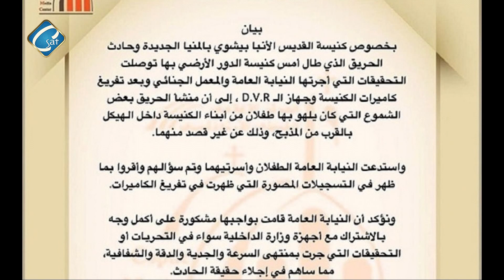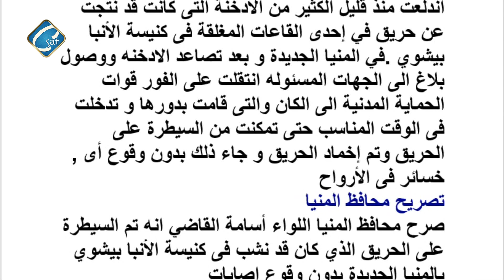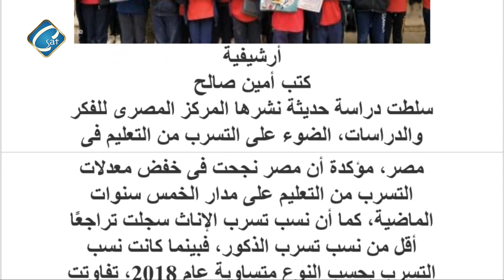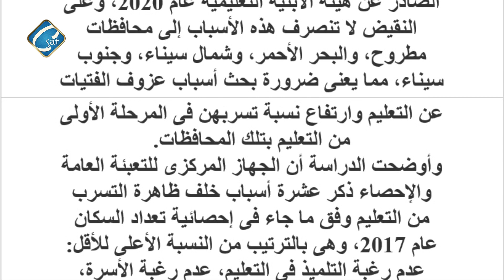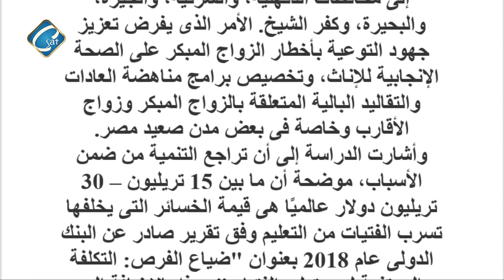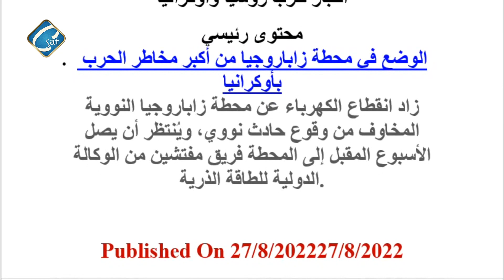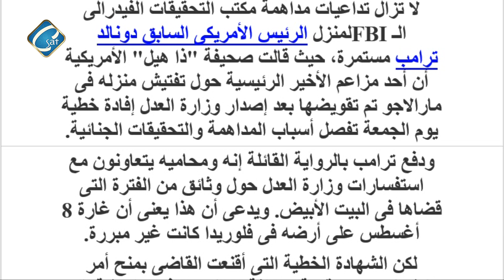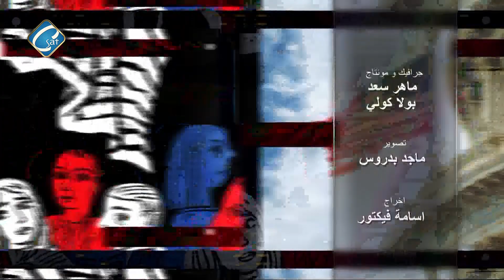برنامج حوار ورسالة - حديث الانبا أرميا وهل الحرائق بفعل فاعل و مناقشة جادة للتعلم فى مصر